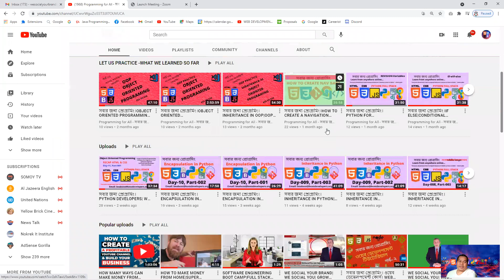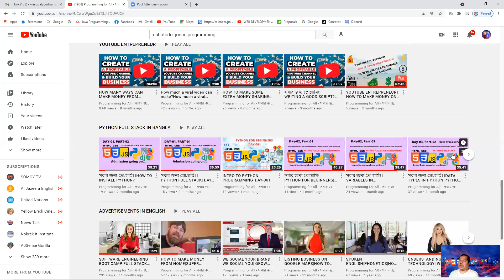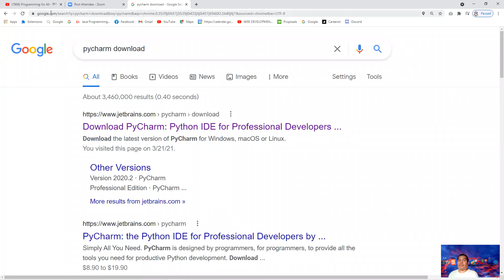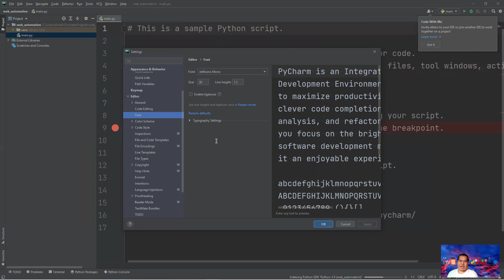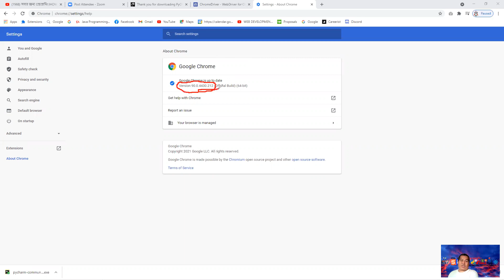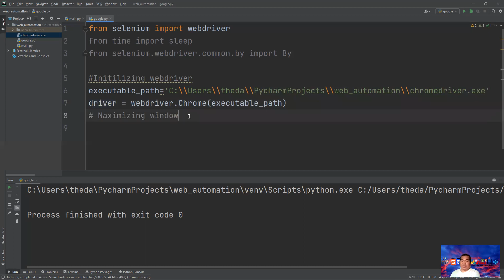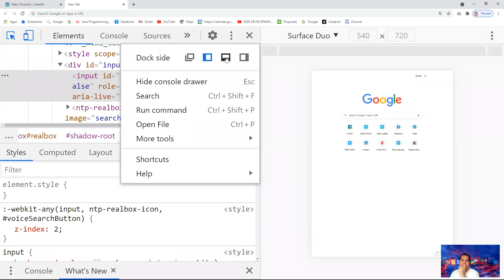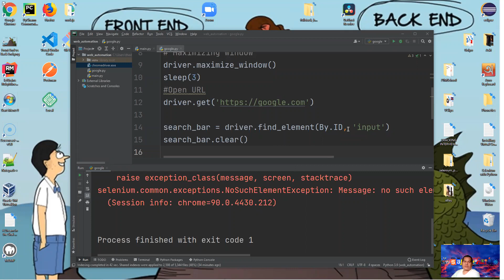SELENIUM WITH PYTHON|SDET|WEB AUTOMATION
Day-02 - Finding & Locating Web Elements

RECOMMENDED LAPTOPS FOR CODING:
1. Laptop MacOS
2. Windows laptops

1. Web Design with HTML, CSS, JavaScript and jQuery
2. Learning PHP, MySQL & JavaScript With jQuery, CSS & HTML5
3. Django for Professionals
4. MEAN Stack
5. MERN Stack
6. Ruby on Rails

Books on Coding Interview:
1. Cracking the Coding Interview
2. Introduction to Algorithms

ECOMENDATIONS FOR YOUTUBERS:
1. Camera for shooting videos
2. Camera Tripod
3. BLUE:

FASHION & STYLES:
1. Wedding rings
2. Ruby diamond rings
3. Hand bags, purses for women

2. Clickbank University - Make Money From Home

SKILLS TO GETTING PAID:
1.
2. Make money from YouTube without creating own video

সাথে থাকুন।